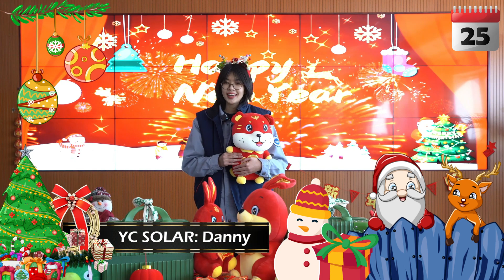All employees of Yingli Group International wish you a happy holiday！Christmas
Wishing you all a very Merry Christmas! We hope you have a fantastic day. Thank you for your continued support. We are very grateful. Happy holidays!
Baoding Jiasheng Photovoltaic Technology Co., Ltd. ( Here by "GAIN SOLAR"), an carbon neutral solutions expert company. Gain Solar is a professional solution provider with the support of the entire industry chain for building integrated photovoltaic (BIPV) and photovoltaic + application, , it can provide professional building energy conservation, photovoltaic + solutions and one-stop services including BIPV products, customized photovoltaic + product R&D, design, production, installation, O&M for the global customers.